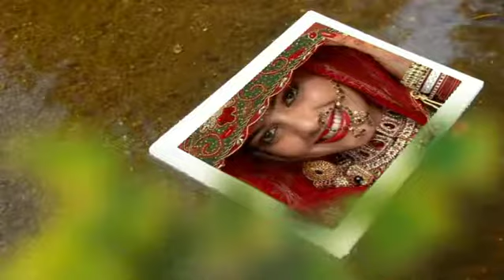Sanam Re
Sanam Re 2016 edius projects